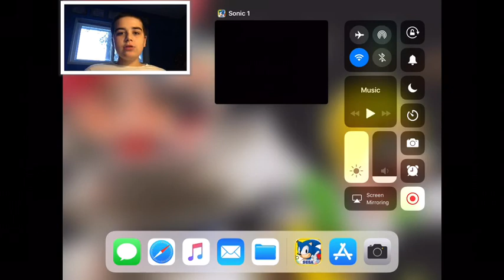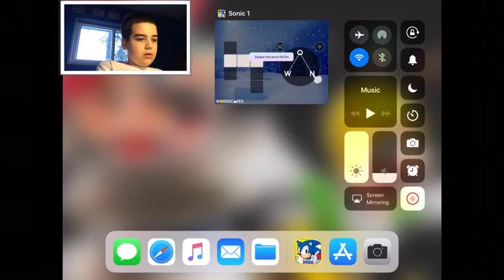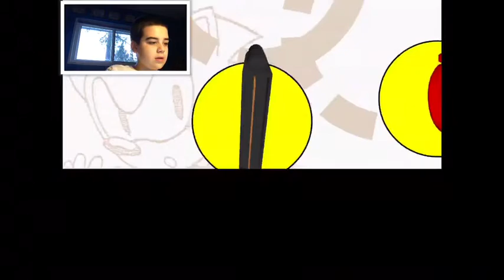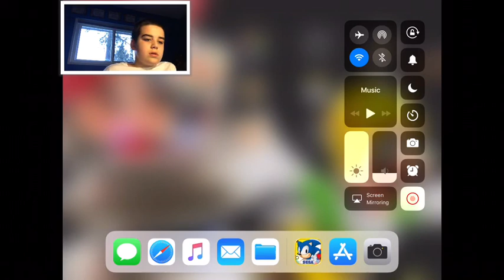GOTTA WATCH ADS!!!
Today we play ads the game I mean sonic